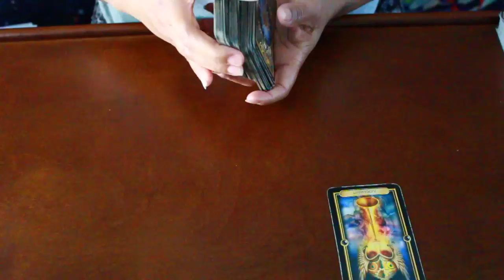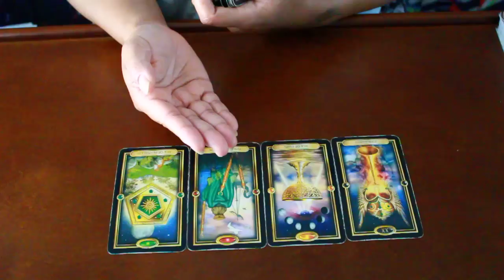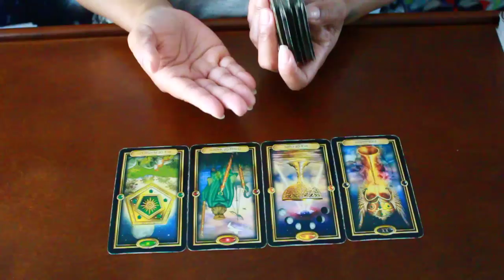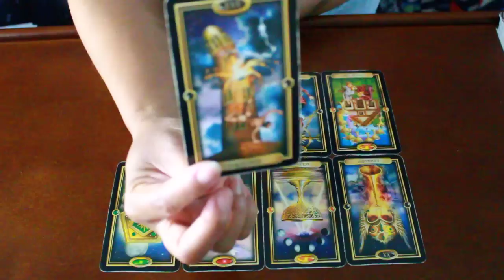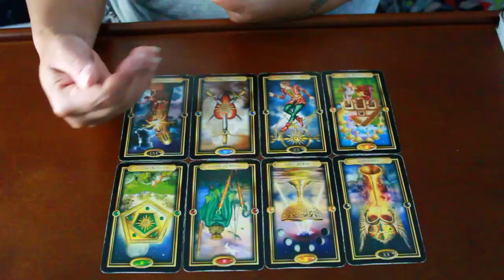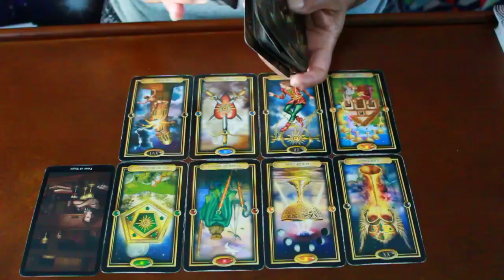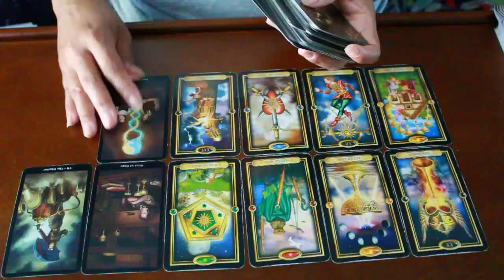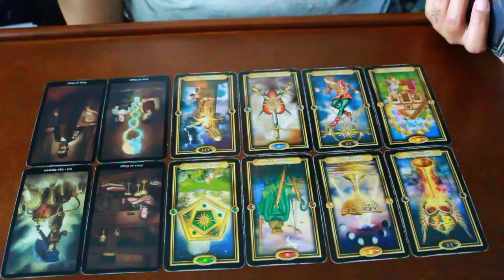CAPRICORN SOULMATE~THEY WANT TO MAKE IT RIGHT~MARCH 28-29